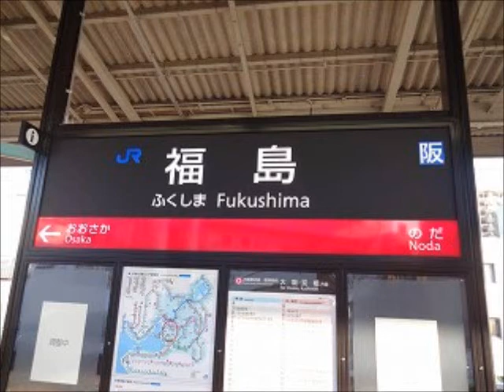福島駅１番のりば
鉄道研究室ネット　福島駅１番のりば
曲名は 「夢想花」です。